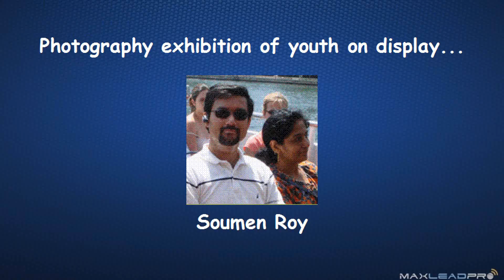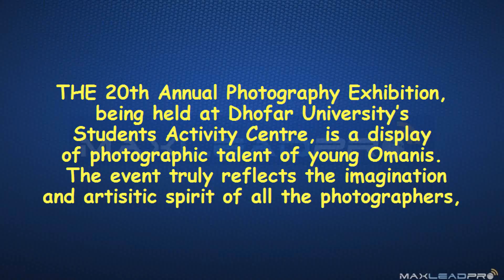Blog Post Video from